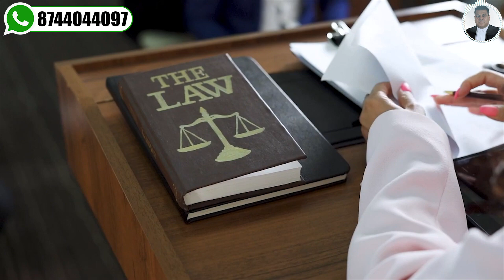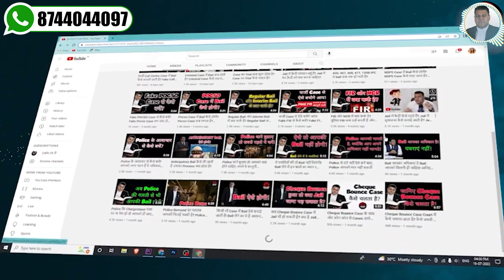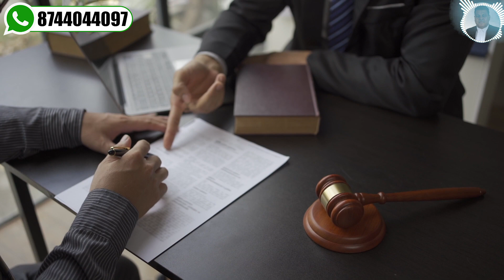IPC 376 ये हैं Bail के Grounds👍 Fake Rape Case में Bail ऐसे होगी!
*rape
*rape case
*rape case bail
*rape case quash
*rape fir
*rape fir quash
*rape case fir cancelled
*fake rape case
*fake 376 pic

1[375. Rape.—A man is said to commit “rape” who, except in the case hereinafter excepted, has sexual intercourse with a woman under circumstances falling under any of the six following de­scriptions:—
(First) — Against her will.
(Secondly) —Without her consent.
(Thirdly) — With her consent, when her consent has been obtained by putting her or any person in whom she is interested in fear of death or of hurt.
(Fourthly) —With her consent, when the man knows that he is not her husband, and that her consent is given because she believes that he is another man to whom she is or believes herself to be law­fully married.
(Fifthly) — With her consent, when, at the time of giving such consent, by reason of unsoundness of mind or intoxication or the administration by him personally or through another of any stupe­fying or unwholesome substance, she is unable to understand the nature and consequences of that to which she gives consent.
(Sixthly) — With or without her consent, when she is under sixteen years of age. Explanation.—Penetration is sufficient to constitute the sexual intercourse necessary to the offence of rape.